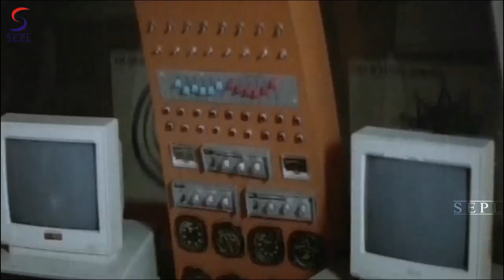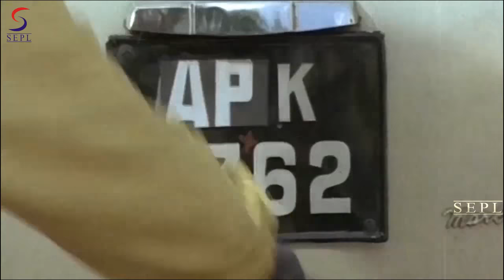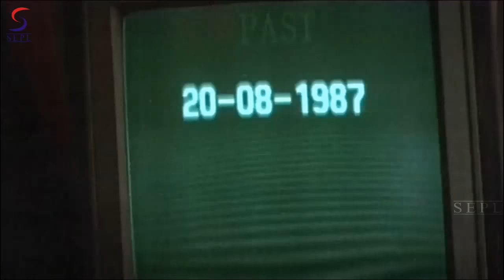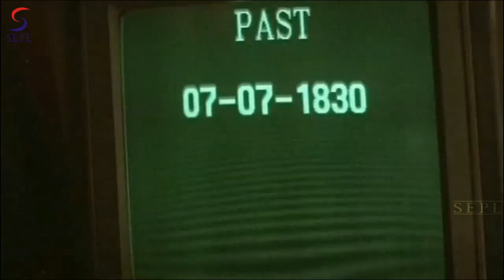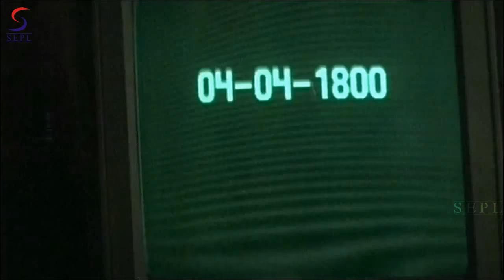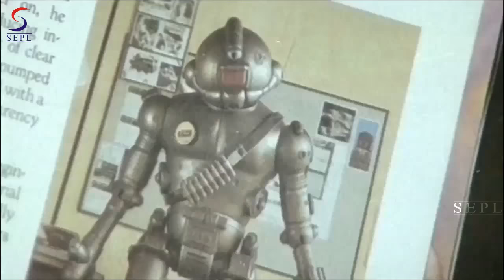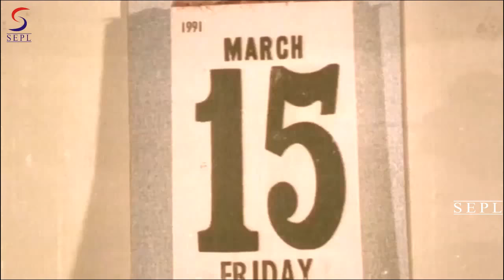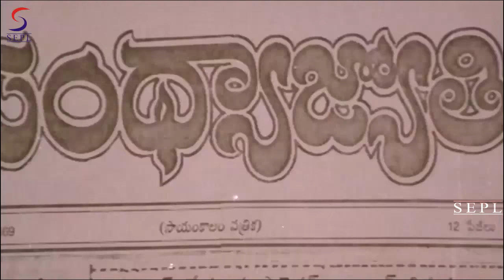Khatarnak Game l 2017 l South Indian Movie Dubbed Hindi HD Full Movie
"Watch this Bollywood hindi action movie Khatarnak Game
starring :- Balkrishna, Rohina, Amrish Puri, Tinu Anand, Directed by: Singeetham Srinivas
Synopsis: Aditya 369 is the name of the time machine invented by an absent-minded professor Ram Das. The film opens showing Professor Ramdas's antics and his time machine, kept in an isolated laboratory. Krishna Kumar is a young post-graduate and a student of the professor. The professor's cute daughter Hema also takes a keen interest in the machine. A weird looking smuggler Raja Varma also wants to take over the machine. Raja Varma steals a huge diamond belonging to Krishna Devaraya period, from a museum and keeps a fake one in its place. Kishore is the witness of the theft. The three (Krishna Kumar, Kishore & Ramdas) travel, into future, a post third world war land, ravaged by nuclear wars.
This movie begins with a scientist Prof. Ramdas (Tinnu Anand) doing vigorous experiments to invent a 'Time Machine' at his home laboratory. After tremendous effort eventually he becomes successful. His daughter Hema (Mohini) and her fiancée Krishna Kumar (Nandamuri Balakrishna) accidentally get into the time machine and visit the past (time of Krishnadeva Raya's Empire). At another instance, the couple gets ended up in a fictional 'Future' set up by the 'Time Machine' where in, the world is about to get destroyed through radiation effect after the end of Third World War. The story revolves around one more important aspect, the Krishnadeva Raya's Empire - diamond in a highly secured museum. A high profile thief Raja Verma (Amrish Puri) has a queer hobby of burglary of expensive diamonds from all over the world museums. He makes an attempt to rob the diamond in the present time, which was witnessed by a school kid - Hema's cousin (Tarun Kumar) - on his school excursion to the museum. He is trapped inside the museum and happens to see the robbery happening in front of his eyes and the kid manages to escape from the robbers and gets rescued from the museum by Krishna Kumar. The rest of the plot has many twists and turns. This contributes to the film's visual treat and laugh riot.